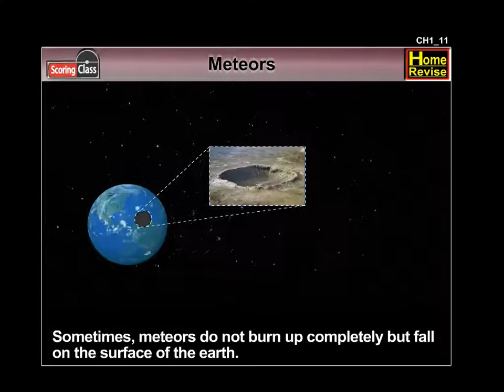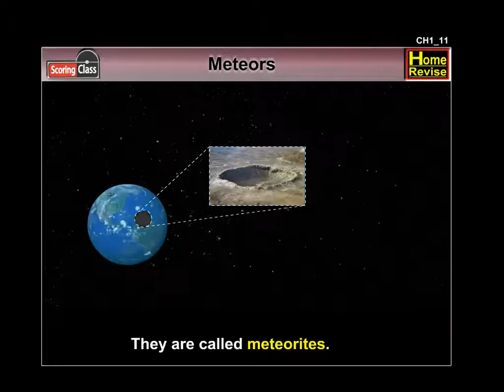Meteors | 6th Std | Geography | English Medium | Maharashtra Board | Home Revise